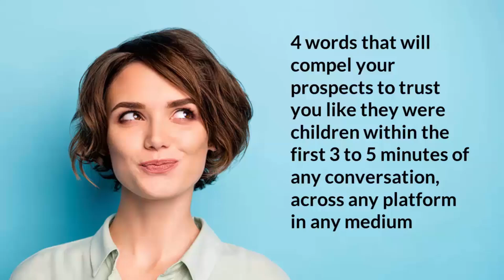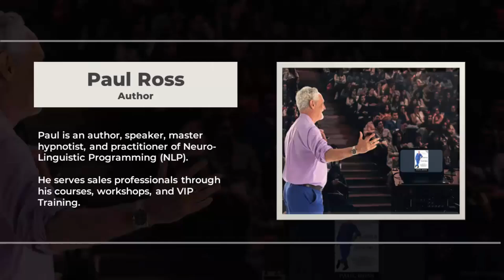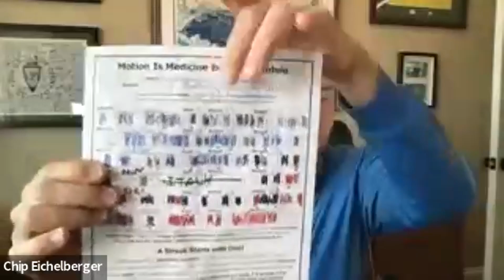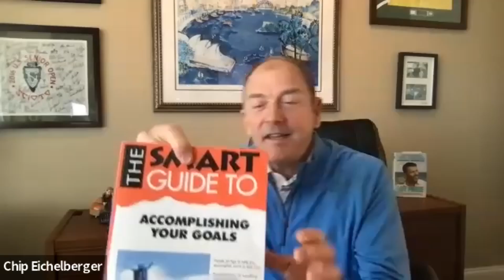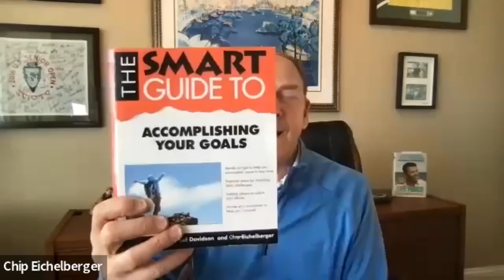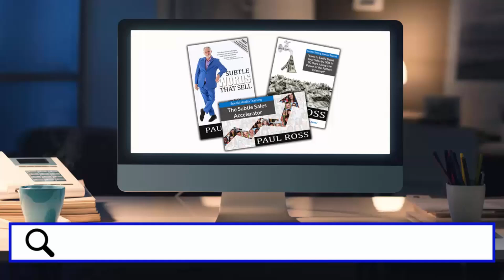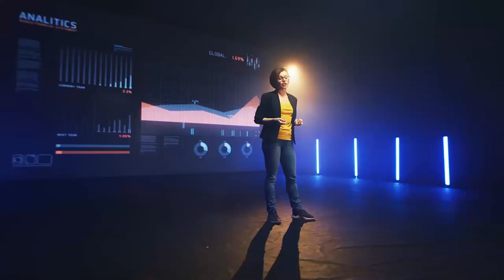Chip Eichelberger on How to Take Better Care of Your #1 Asset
How to take better care of your #1 Asset to ensure long term sustained success.
In this insightful podcast episode, we delve into a common pitfall in the pursuit of achievement: the emphasis on "what to do" rather than "who to become."

Many individuals lose sight of a fundamental aspect—personal well-being. The alarming statistic from the NCOA reveals that a staggering 68% of Americans grapple with two or more chronic diseases by the age of 65.

Join us as we explore the critical intersection of health and vitality in the journey towards success.

Discover why nurturing one's energy and cultivating a life free from chronic ailments is not just a matter of well-being but a cornerstone of sustained performance and enduring success. Uncover actionable insights on how prioritizing health contributes not only to individual flourishing but also to long-term accomplishments.

Chip Eichelberger gives valuable perspectives on achieving a harmonious balance between personal health and professional aspirations. Because, in the grand tapestry of success, being mindful of "who you want to become" is as pivotal as knowing "what to do." Your journey to lasting success begins with the vitality to live it fully.

Tune in to hear Chip Eichelberger's answers to questions such as:

* What is someone's number one asset?
* How are Americans doing with living a healthy lifestyle?
* Why do so many NOT focus on that and get off track?
* What do they believe that limits them? What beliefs must they destroy to take action now?
* What can you do to get back on track now?

Bio
Former Tony Robbins int'l point man, 33 years and over 1000 companies have chosen Chip to create a unique opening and/or closing experience at their conventions - Apple, MassMutual, GM, Boston Scientific, L'Oreal